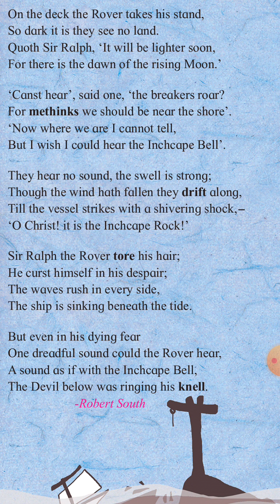12th Std English Lecture. Poetry Section- The Inchcape Rock (Part-5)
Maharashtra State Board. HSC.